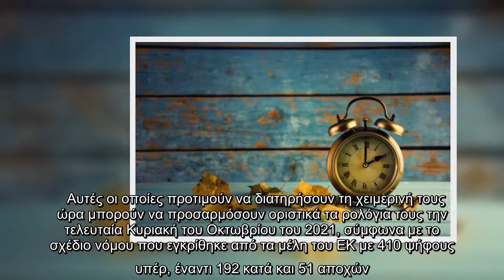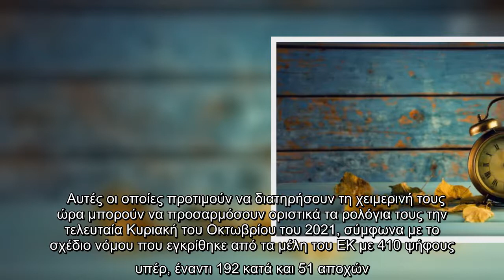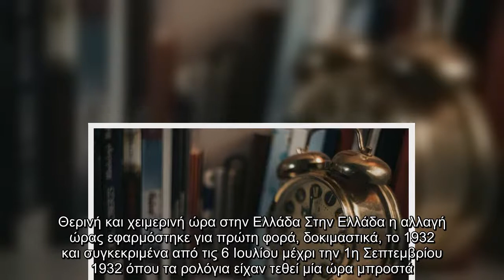Μία ώρα πίσω πρέπει να ρυθμιστούν τα ρολόγια απο την Κυριακή 25 Οκτωβρίου στις 04.00 τα ξημερώματα,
Μία ώρα πίσω πρέπει να ρυθμιστούν τα ρολόγια απο την Κυριακή 25 Οκτωβρίου στις 04.00 τα ξημερώματα, λόγω της αλλαγής σε χειμερινή ώρα.